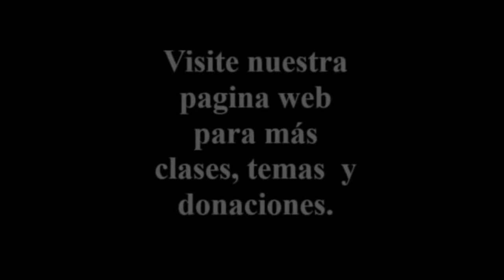Ninguna Prueba es Imposible de Vencer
Rafael nos explica como cada prueba con la cual nos enfrentamos proviene de Hashem. Esta prueba es necesaria para nuestro crecimiento espiritual, con estas pruebas rectificamos nuestra alma. Ninguna de estas pruebas es tan grande que no la podamos vencer, Hashem no nos envía nada con lo cual no podamos. Solo tenemos que confiar en  El y debemos pedirle ayuda cada día en nuestro Hitbodedut.